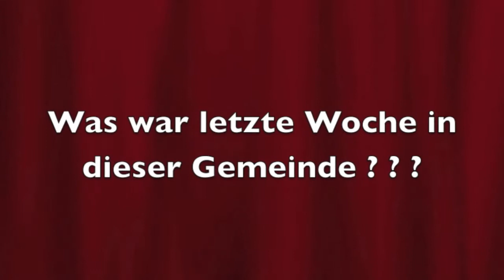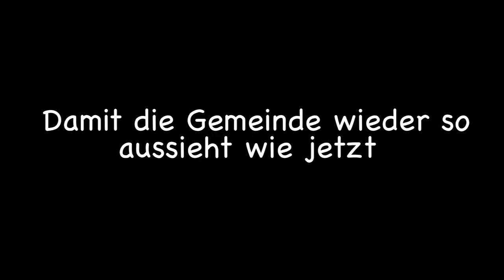Jugend WG 2011